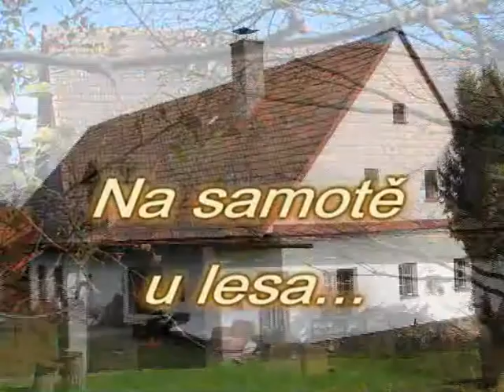Chalupa na samotě u lesa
Nabídka ubytování na starodávné chalupě v krásné přírodě